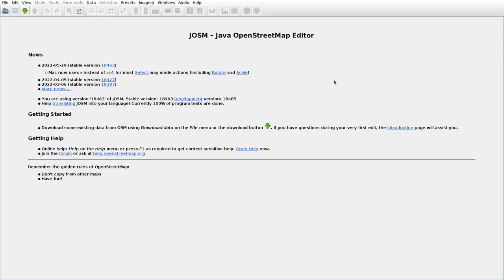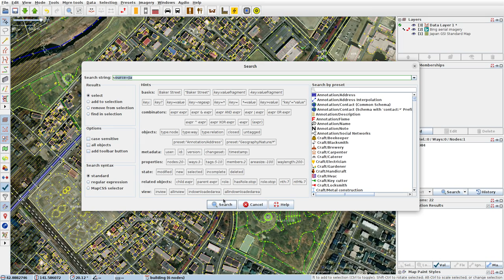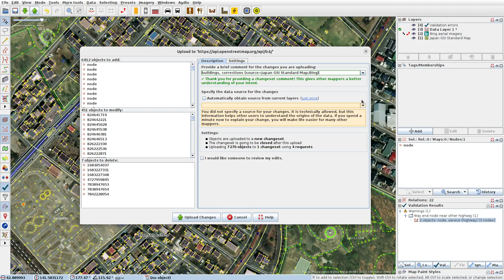JOSMrec1152 2022 06 12